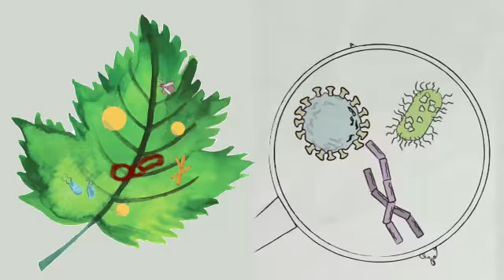How they Protect Plant 🌱 it self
Crop protection